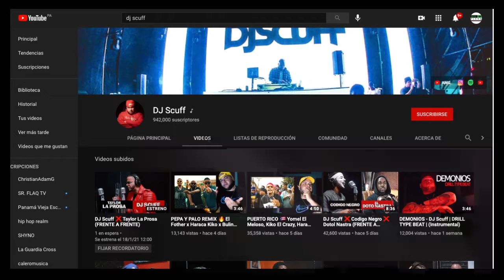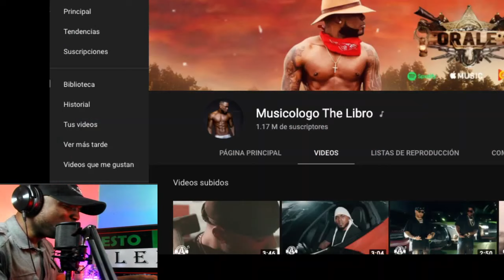|PANAMEÑO REACCIONA| DJ Scuff x Musicologo The Libro - Freestyle 03 (2da Temporada)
Si te agrada lo que hago y deseas contribuir al crecimiento de este canal a que podamos crear mas y mejor contenido para ti, puedes aportar via Paypal mediante el siguiente enlace